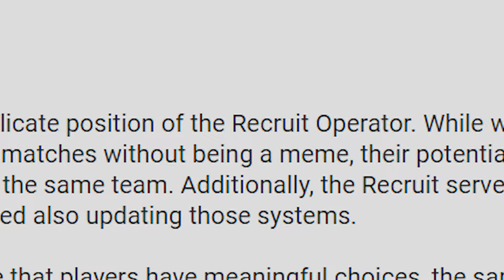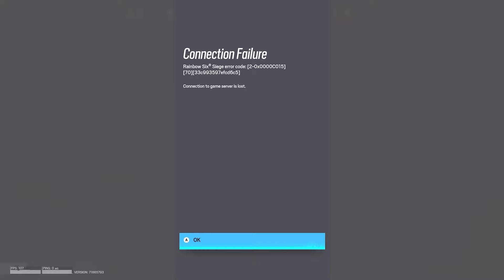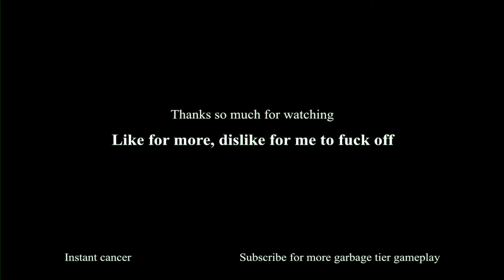Remembering Recruit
"If only someone knew what fun was"
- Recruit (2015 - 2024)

Unfortunately, Ubisoft has once again detected something the player base enjoys and deployed their removal bombardments with Operation New Blood (excessive microtransactions included). Though this has taken me awhile to make, and it's nowhere near what I wish it could have been, I'd rather have released it than to have not. Expect more to come, because I'm back on the grind, and just like a live service game, it only gets worse from here.